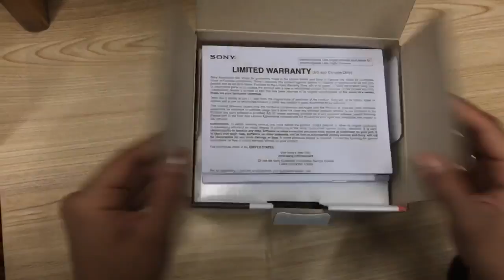Vlogmas Day 7